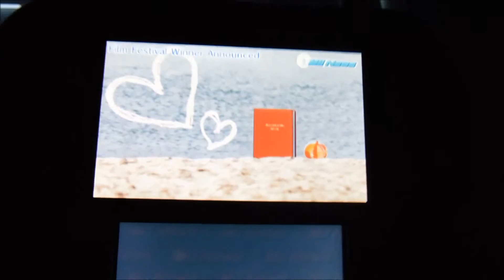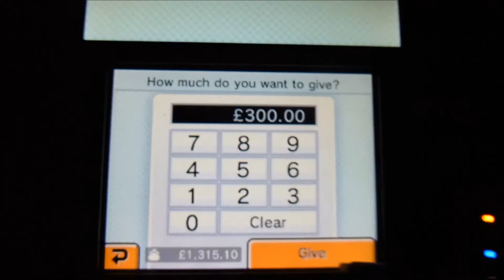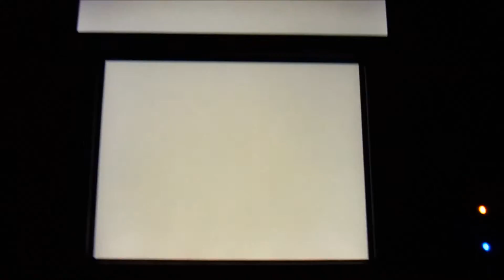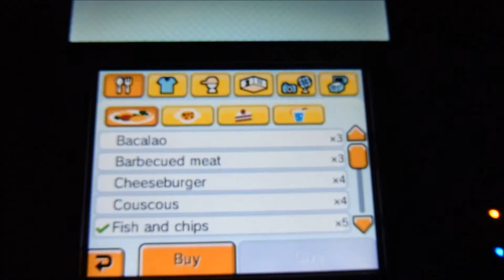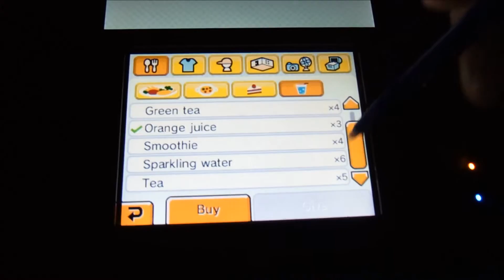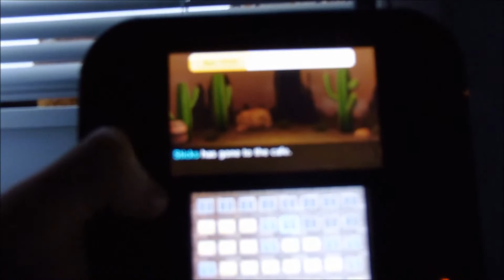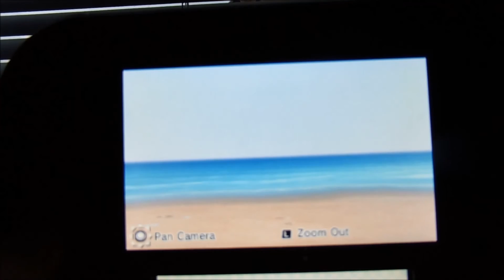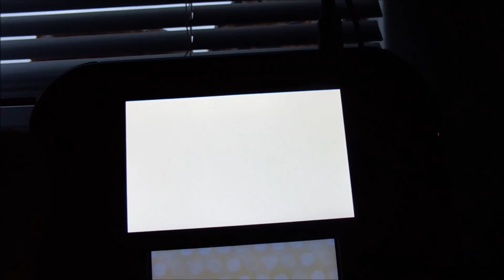Tomodachi Life - Gameplay (Episode 9)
Hello everybody and welcome back to another cool episode of Tomodachi Life here for the Nintendo 3DS and Nintendo 2DS.

I have been busy making these videos for you guys to watch and enjoy plus I am giving the laptop and the games a break and I won't be here on Saturday or Sunday because I am going out somewhere for the weekend but I won't be too long I'll be back on Monday morning.

UltraSonicHero.
:D